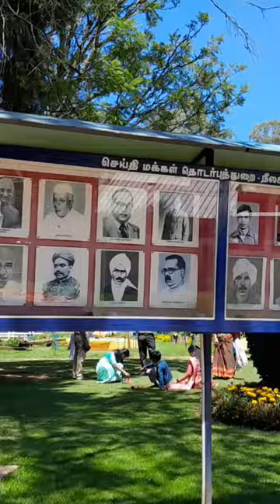Go to ooty Patani Garden Go to bus ||kuttysvlog